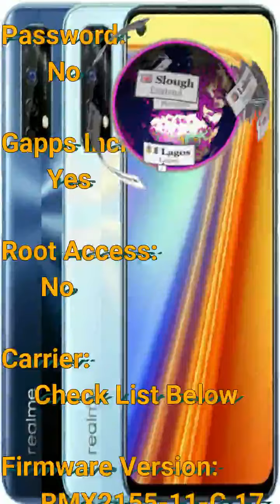Realme RMX2155 Flash File Firmware – Stock ROM